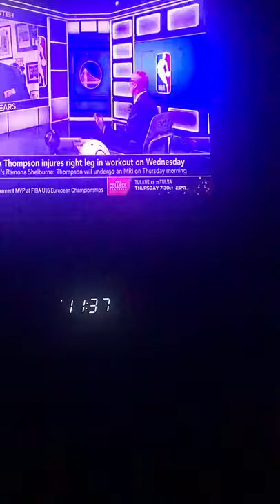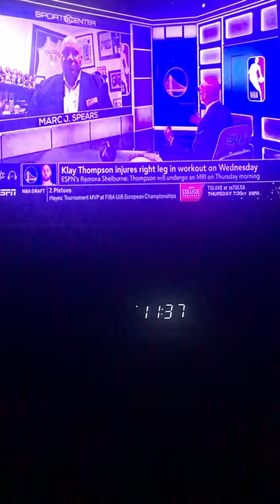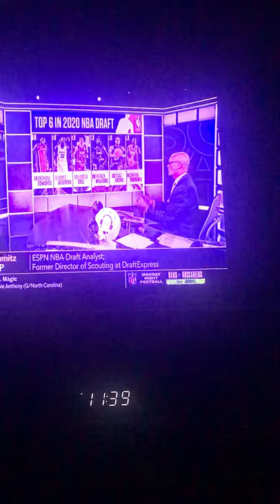Klay Thompson Injury Update